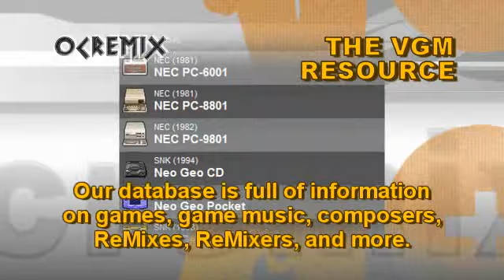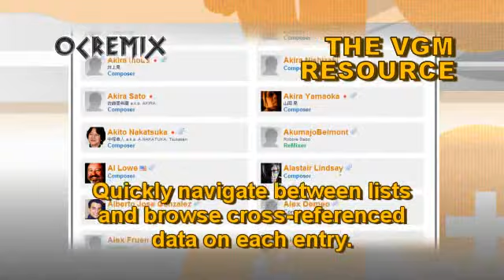OC ReMix #1183: Donkey Kong Country 2 'KRool Intentions' [Crocodile Cacophony] by Protricity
• Game: Donkey Kong Country 2: Diddy's Kong Quest (Nintendo, 1995, SNES)
• ReMixer(s): Protricity
• Composer(s): David Wise
• Song(s): 'Crocodile Cacophony (K. Rool's Theme)', 'Run, Rambi! Run! (Parrot Chute Panic)'